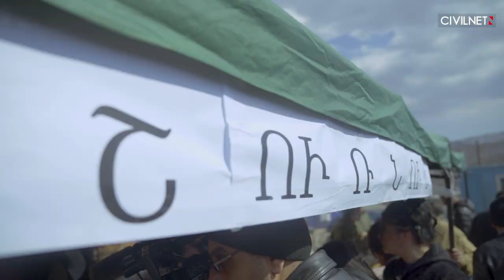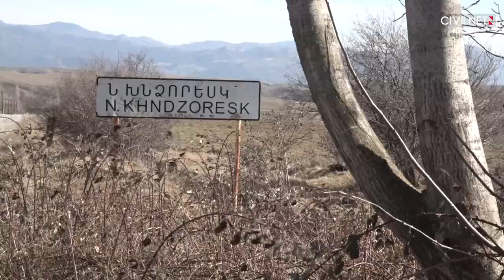Shurnukh’s Armenians Raise a 30-meter Flagpole in the Face of the Azerbaijani Army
The residents of Shurnukh now find themselves as the inhabitants of a new frontier village, with Azerbaijani servicemen and flags clearly visible from the village. In the face of this, the villagers have raised a 30 meter high flagpole to signify the Armenian presence in the area. CivilNet’s team travelled to Shurnukh to gauge the situation.